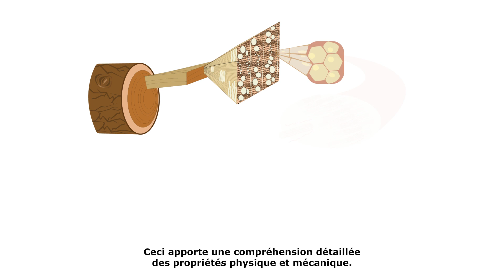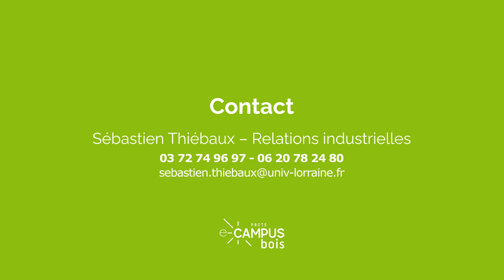PACTE - Thématique 1 : Généralités sur le bois [Formation continue]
Développé par l’ENSTIB, le projet E-campus Bois PACTE propose des formations sur mesure aux industriels de la filière bois, à travers une offre de compétences sur 6 thématiques en présentiel et en distanciel.

Les objectifs de cette première thématique sont de découvrir et comprendre le fonctionnement de la filière forêt-bois et d'acquérir une meilleure connaissance des propriétés anatomiques, physiques et mécaniques du bois, pour en faire bon usage en industrie.